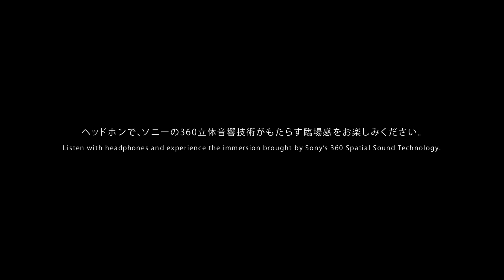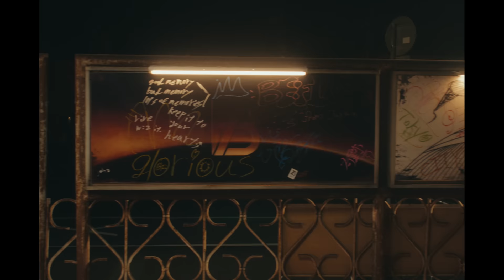BE:FIRST / Glorious -Special Movie-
BE:FIRST / Glorious
第102回全国高校サッカー選手権大会応援歌

「Glorious」
Lyrics : LEO, SKY-HI
Produced by SKY-HI, UTA (TinyVoice,Production)
Recording Engineer : Hideaki Jinbu, Shunsuke Shibuya (prime sound studio form)
Mixing Engineer : D.O.I. (Daimonion Recordings)
Mastering Engineer : Mike Bozzi (Bernie Grundman Mastering, Hollywood CA)
English Subtitles : Nelson Babin-Coy
Total Produced by SKY-HI (BMSG)

これ以外なかった 精一杯だったんだ
泥まみれの昨日の僕等
何万回泣いて その涙を抱いて
君と見てた夢があった

瘡蓋になってた 不安や失敗にも
僕等ならさ 胸を張れるよ
不格好なフォームで走る君と
この明日を繋ごう

夢は
僕等を照らして
いつか共に輝くその日を待ってる
あと少しが遠くても 足跡の数を誇ろう
今日を奇跡と呼ばれよう

わからずやの神様も 当たり前の生き方も
僕等には似合わないだろう？
ほら夢が呼ぶフィールドへ
今日が奇跡と呼ばれる日まで

これ以外なかった 精一杯だった
だから僕等ここで出会えた
悔しさで前が見えなくなっても
君の笑顔で涙を拭おう
重なった声が紡いだ想いが
あの痛みの答えをくれるから
我武者羅に汗と笑う君と
この続きが見たいんだ

夢は
僕等を照らして

汗と涙で汚れた地面
天高く笑う太陽に向けて蹴っ飛ばしたDays
挫折 敗北の果て纏った泥のドレスがとても綺麗
結果だけじゃ無い 切磋琢磨の火花を今灯して

笑える日ばっかじゃないけど
そんな君を誰も笑えやしないでしょう
本気で生きて来た昨日が今の僕に言うんだ
"後悔はしないでいたい"
だからいつも

夢は
僕等を照らして

Glorious -Special Movie-
Director : MESS
Creative Director : Kousaku Adachi
Planner : Yuko Ueno, Tetsuro Jozaki
Cinematographer : Koretaka Kamiike
Lighting Director : Takahide Sakai
Steadicam Operator : Kevin Yoshida
1st Camera Assisatant : Hikaru Tsuchida
2nd Camera Assisatant : Ryo Matsutani
3rd Camera Assisatant : Kaito Okumura, Go Miyagi
Data Manager : Koshiro Hino
Chief Light Assistant：Aoto Ukon
Light Assistant：Ryuji Matsumoto, Takeshi Ishida, Rin Kumekawa, Takeshi Sugawara, Takuro Ito, Yoshimitsu Nakajima, Aomi Anazawa, Katsuya Sato, Kofuku Tezuka, Momoko Oda, Shun Mate, Romeo Yoshinaga, Sakura Kato, Kentaro Kamishima, M’s Design, Akihisa Suzuki, Kaori Tanaka
Styling : Yuji Yasumoto
Hair : Yuki Oshiro, Ayumi Koseki, Lisa Kohama, Hokoe Mori
Make-up : Ayako Chiba, Natsuho Makino (from hiji)
Graphic Design : Kohei Takagi, Koki Numata, Tetsuya Okabe
Motion Graphics : Takatoshi Yoshida
Colorist : Hajime Kato
VFX Artist : Tomoya Sugino(Drift.), Moeko Norichika
Soundeffect：Tomomi Tsukida (1991)
Production Manager (TYO) : Mina Chiyomori,Megumi Tamano,Shion Inoue, Saki Okabe
Production Coordinator : Masaomi  Miura, Ryosuke Hayashi
Artist Management : Ryo Nokura (BMSG),Taisei Matsuo (BMSG),Rei Ito (BMSG), Hiroki Kinugawa (BMSG), Mana Kaneto (BMSG)
Music Director : Ryota Ochi (B-ME, Avex Entertainment Inc.)
A&R : Naruki Niino (B-ME, Avex Entertainment Inc.), Mariko Koike (B-ME, Avex Entertainment Inc.)
Filimed in cooperation with : KANTO TETSUDO
Producer : Takeru Akiba (TYO)
Special thanks to
Our Families, our Friends, BESTY,
all of our footsteps, and our future
Executive Producer : SKY-HI

Collaboration with 360 Reality Audio
360 Reality Audio Mix : Takumi Toma (SANROKUMARU STUDIO)
360 Reality Audio Director : Go Yamazaki (SANROKUMARU STUDIO)
360 Reality Audio Project Manager : Yuuki Maeda (SANROKUMARU STUDIO)

・360 Reality Audioは、ソニーの360立体音響技術を使った音楽体験です。
ボーカルやコーラス、楽器などの音源一つひとつに位置情報をつけ、球状の空間に配置。
アーティストの生演奏に囲まれているかのような、没入感のある立体的な音場を
お手持ちのヘッドホンやイヤホンでお楽しみいただけます。